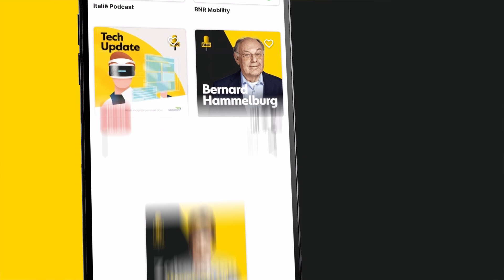Wagner-soap duurt voort: ‘Poetin wist wat Prigozjin van plan was’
Dit is een fragment uit Blik op de Wereld bij het programma Zakendoen met presentator Thomas van Zijl. Te gast is buitenlandcommentator Bernard Hammelburg. Er wordt gesproken over de opstand van de Wagner Group is Rusland. Wat wisten Poetin en het Kremlin al? En welke gevolgen heeft het wegwerken van de Russische legertop? Meer horen? Check voor de hele uitzending!

Thumbnail: ANP